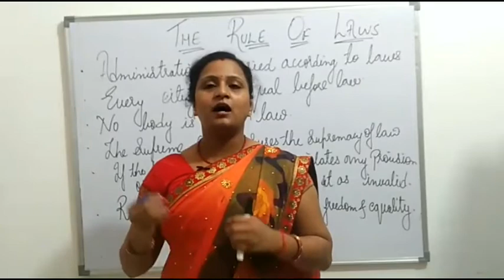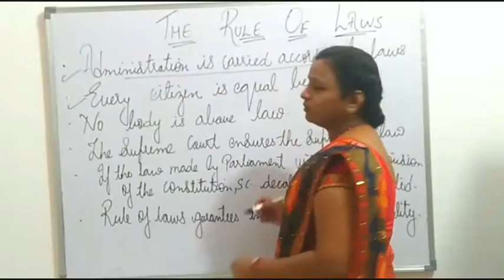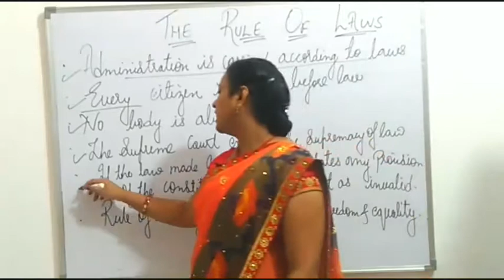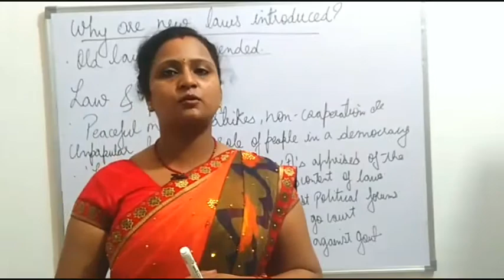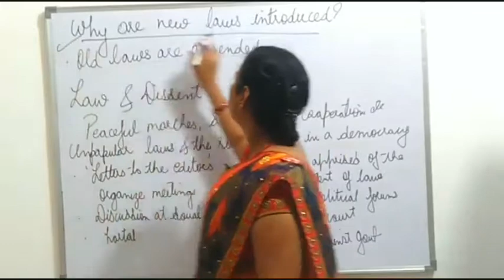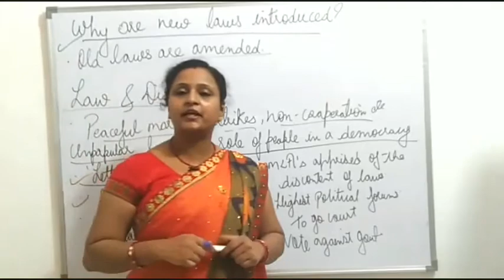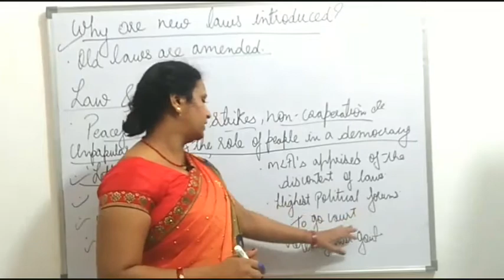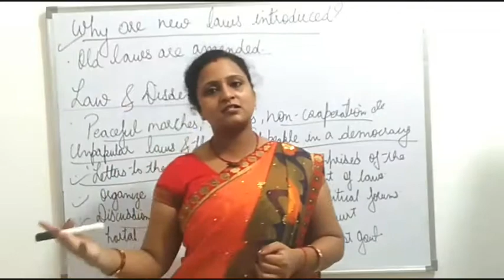Understanding Laws Part-2